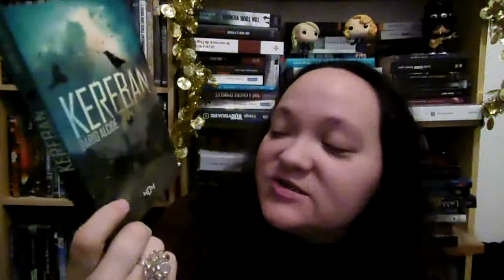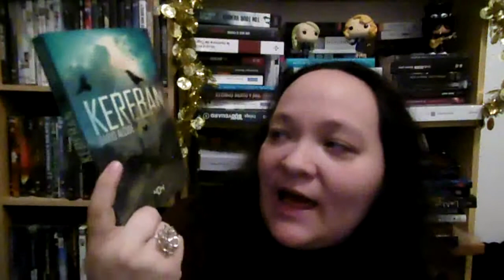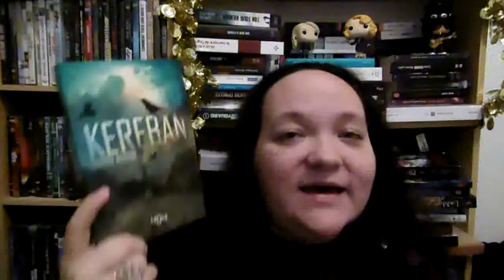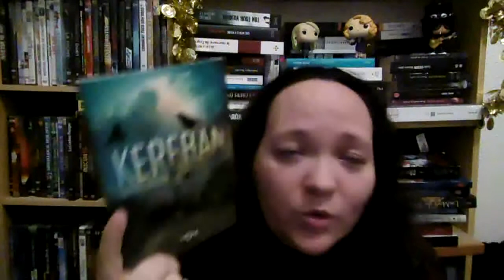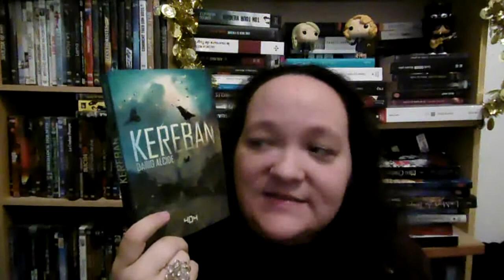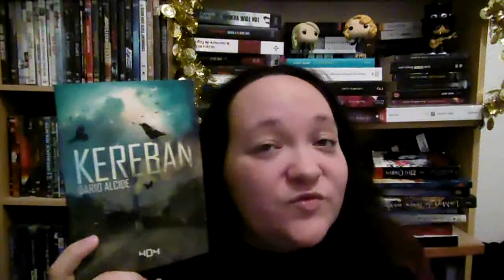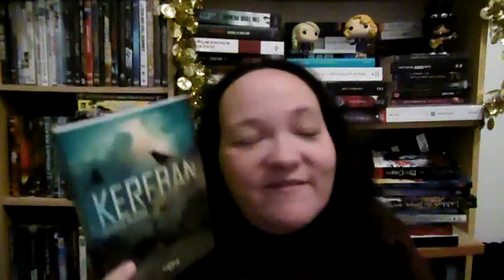[AVIS] Point lecture #17